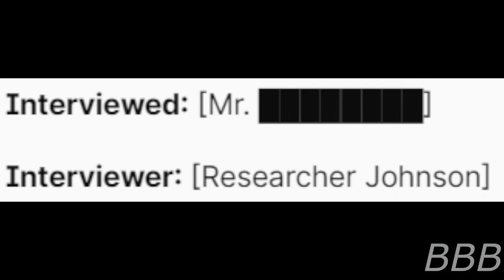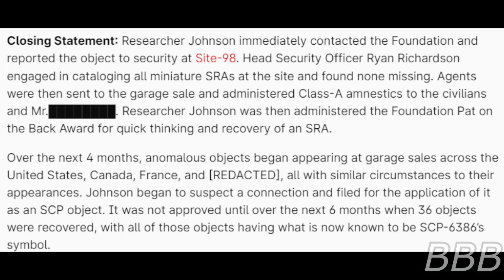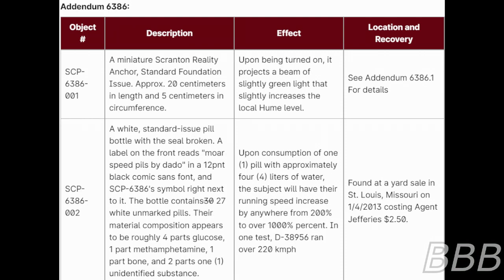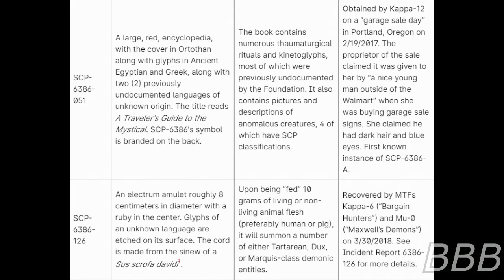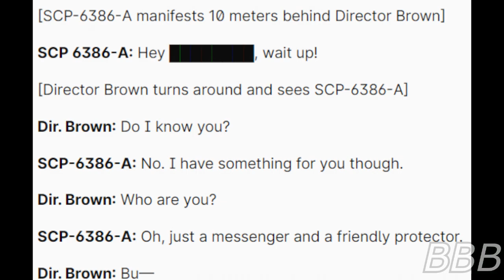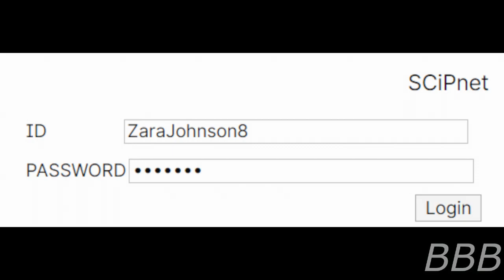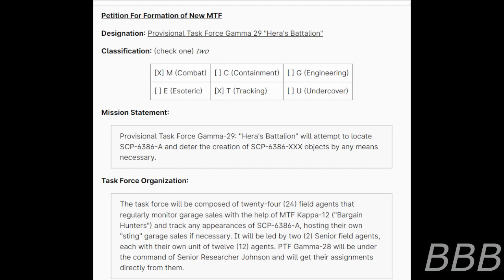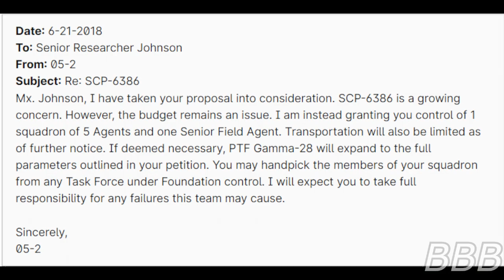SCP 6386 Olympian Heroic Item Distribution™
SCP-6386 is a collection of magically imbued items that are being sold at garage and yard sales without the owners knowing where they got them. The Foundation were trying to stop the distribution and creation of said items, but it might cause them their budget.